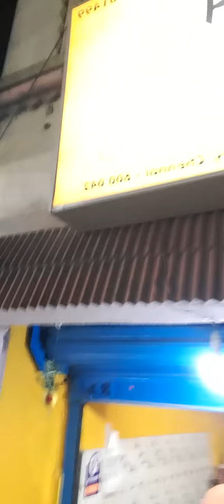GOODNIGHT BROTHERS AND SISTERS. SAAPTEENGALA 15/12/2020 TUESDAY